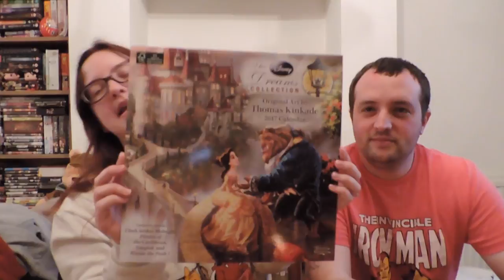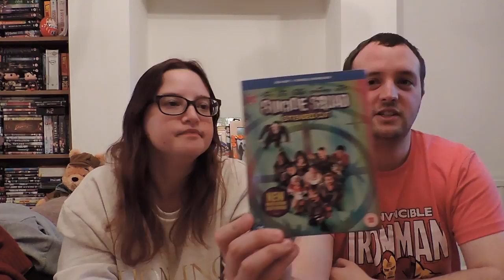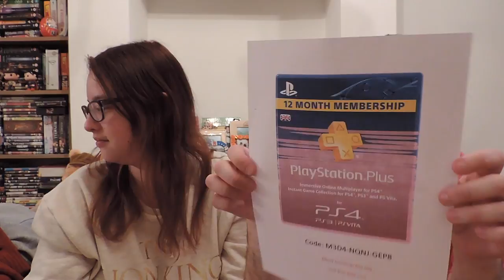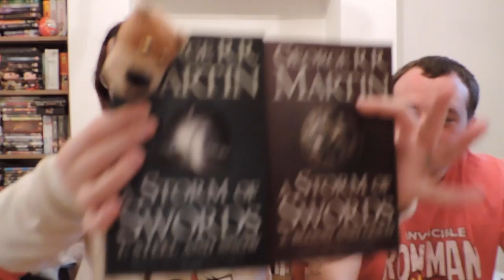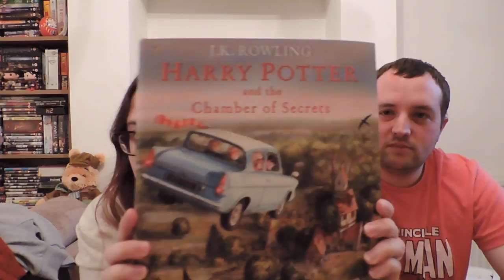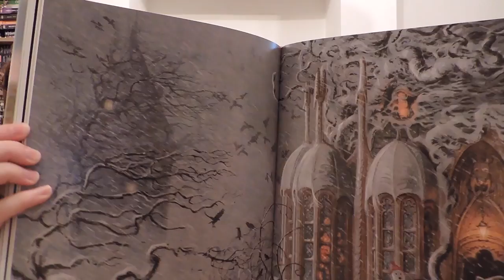What We Got For Christmas 2016 | Disney Goodies and More!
Today we share with you what we got for Christmas.

Stefy & Dave xx